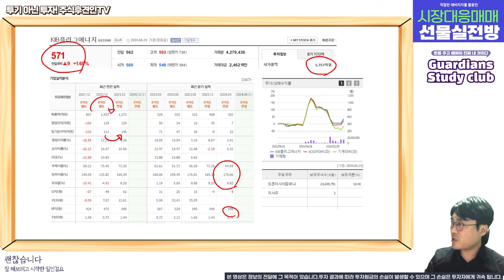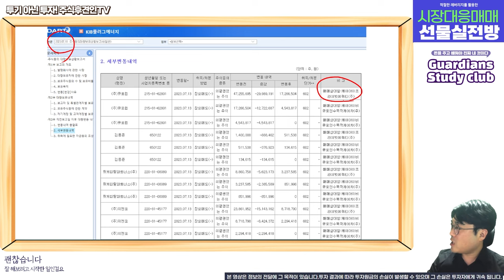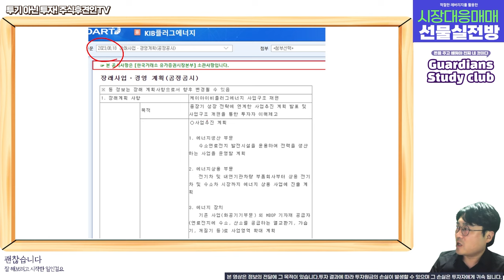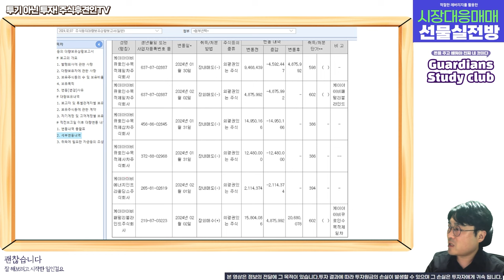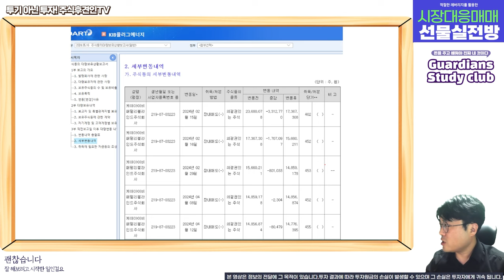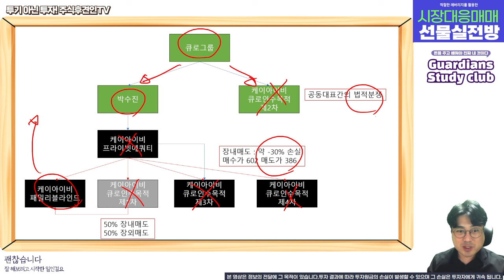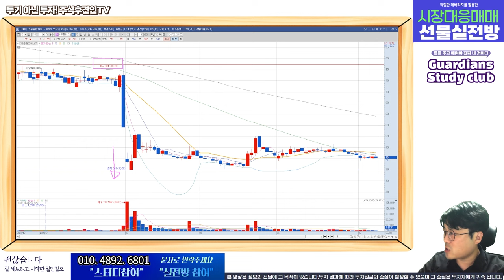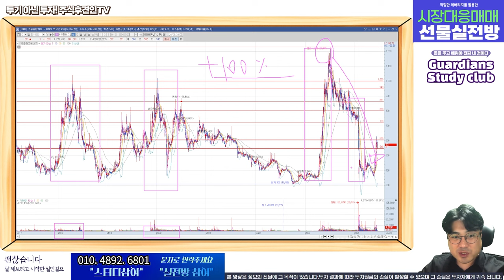KIB플러그에너지, 세력이 세력을 작전쳤나? (feat. 큐캐피탈, 크레오에스지, 오픈베이스)